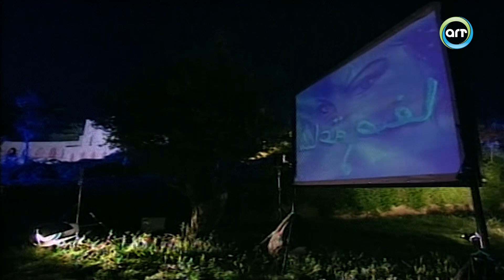ساعة صفا - الياس الرحباني ج5 | Saaet Safaa - Elias Alrahbani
برنامج ساعة صفا يقدم لقاء مع فنان او فنانة واستعراض ما قدمه من انتاجاته المتميزة واستعراض لحياته ومواقف ابداعه واراء عدد من المهتمين في مجالات الفن وانطباعاتهم عن عطاء الفنان الضيف واستقبال نداءات الجمهور ليجيب عليها الضيف.